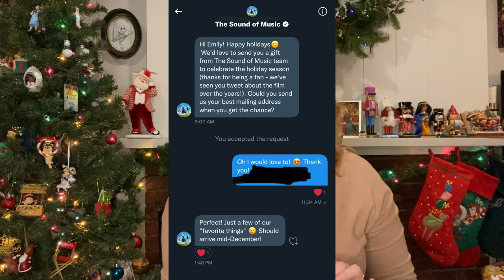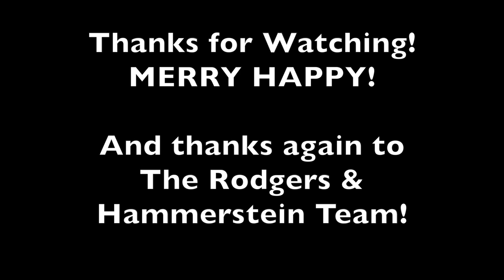The Sound of Music sent me some of their Favorite Things!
Just a li'l something I threw together for Christmas, with some help from Rodgers and Hammerstein, of course! There weren't nearly as many kitten whiskers as I thought there'd be...